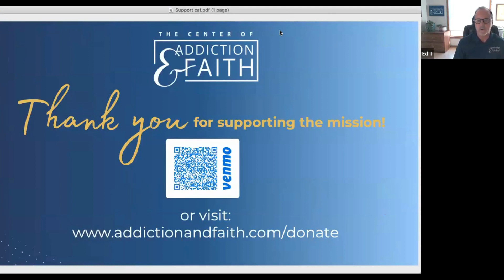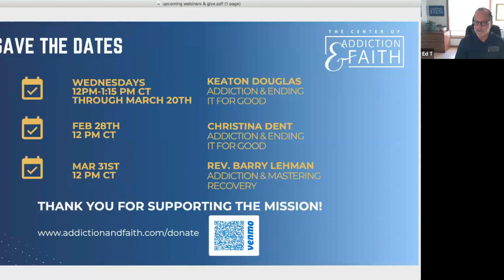Addiction & Practical Solutions for Faith Communities with Keaton Douglas and George A. Wood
Addiction & Practical Solutions for Faith Communities with author Keaton Douglas and George A. Wood of Sober Truth Project

The Road to Hope: Responding to the Crisis of Addiction, by Keaton Douglas
To order: